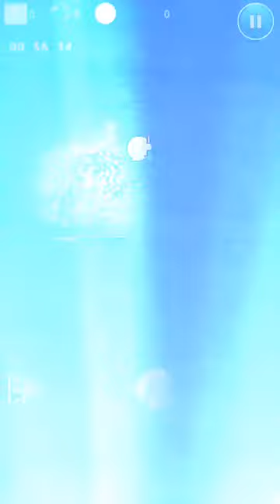[FFRK] Magicite Dungeon Lightning Battle First Clear LOL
FFRK Magicite Dungeon Lightning First Clear

Galuf to the rescue!